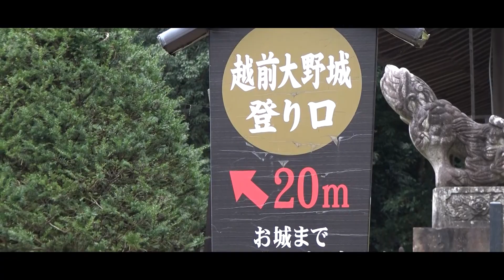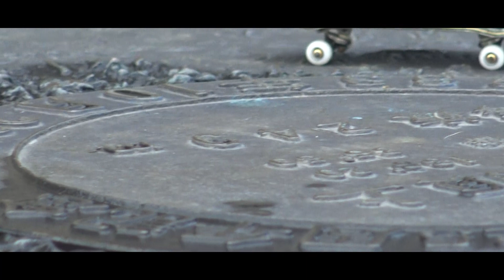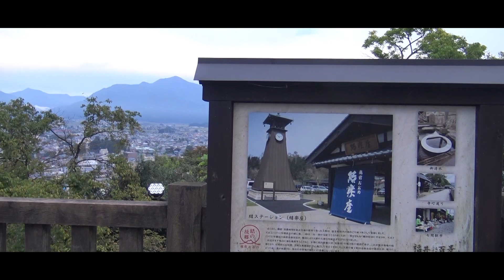指の魔術師【指スケの旅路】景色最高やった大野城 毎日投稿【指スケNOW vol.20】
Hello Youtube!!!
・当チャンネルでは日々の指スケライフからエクストリームでハードコアな非日常への挑戦の模様をお届け致します。
再始動かけた【エクストリーム系YOUTUBER】
KASACOREから目を離すな！

・正に前人未到の指スケで世界のトップハイブランド"HERMES"とのお仕事の模様はコチラをご覧下さい。

・東京代官山”青山スタジオ”にてHERMESとの撮影の模様はコチラをご覧下さい。

・指スケを始めたい方へのオススメの動画はコチラから順にご覧下さい。

・日本の指スケシーン史上初となる伝説の指スケ全日本選手権"FINGER BOMBERZ"の模様はコチラから是非ご覧下さい。

・Supported by
(世界初木製フィンガーボードカンパニーby Timo Lieben from　Germany)
(福井県鯖江市発信の手作りサングラスカンパニー＆手作りメガネ教室も随時開催中！あのムツゴロウさんもチームメンバーです★)

・尚、私のデザインが施されたシグネチャーモデル"Kacer pro"&"Kacer BW"のBerlin Woodのフィンガーボードはコチラにて世界各国に今もなお販売されております。